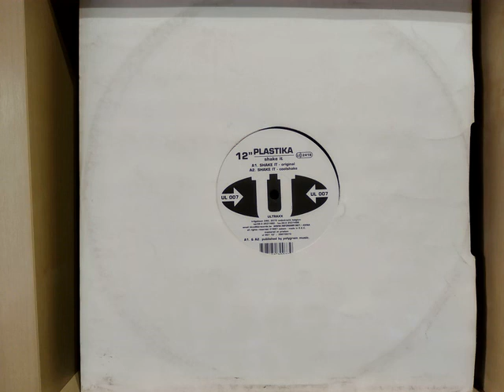Plastika - Shake It (Coolshake)